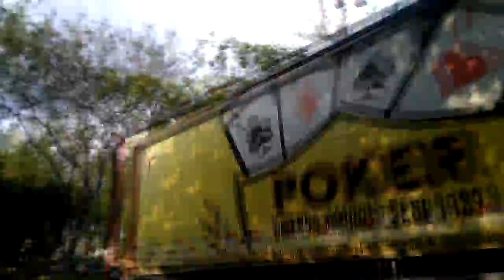Paro de ''TAXISTAS'' En Ibagué/Tolima Dia 29/10/20 Así estuvieron Las Calles De Congestionadas...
Increíble como Se VIVIO Un Día de Paro De TAXISTAS En Ibagué Tolima Colombia, fue un caos total, las calles no tenían nada de movilidad, Todo tipo de vehículo estaba quieto, no había por donde pasar, esto empezó desde la mañana pero afortunadamente en la tarde casi a las 5 PM, esto termino y menos mal logre alcanzar a documentárselos Tipo VLOG, Los Amo. Like Y SUSCRIBIRSEN Para mas.